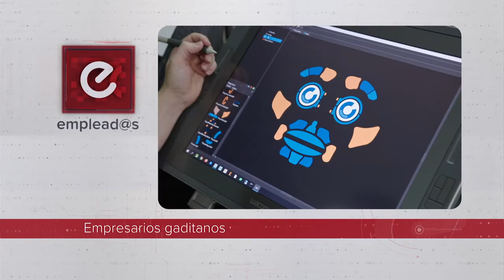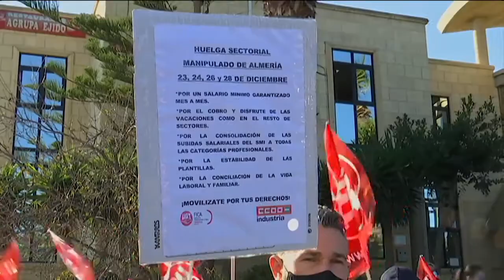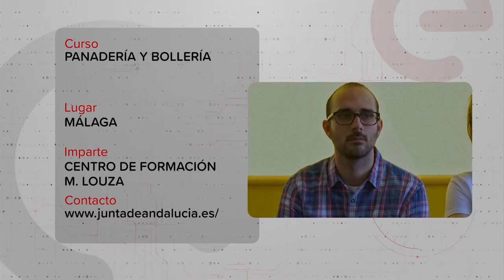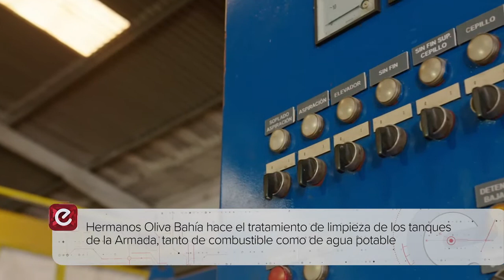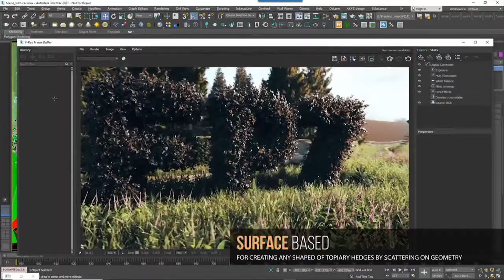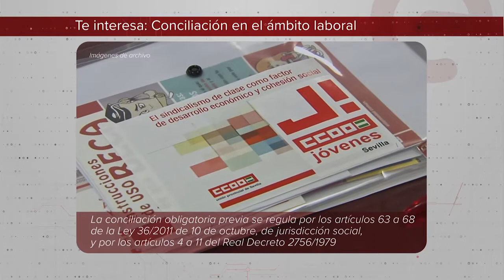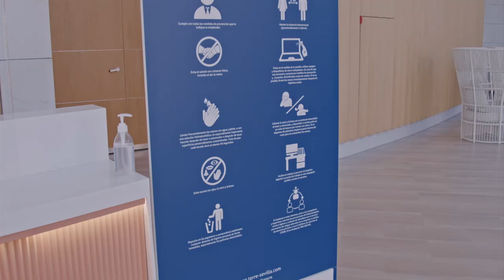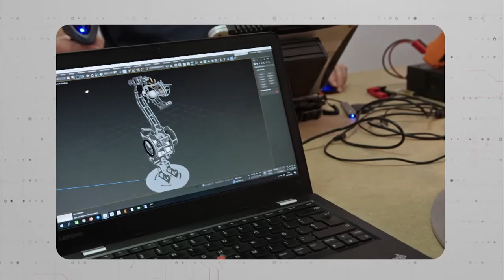Emplead@s | La situación del sector agrícola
El programa ha analizado, junto con el sindicato UGT, la situación del sector agrario en general y los problemas que atraviesan algunos trabajadores, como los del sector del manipulado o las consecuencias de la PAC. Además, hemos conocido dos empresas de la provincia de Cádiz que aplican las nuevas tecnologías para posicionarse con éxito en el mercado.

Puedes ver el programa más reciente y los demás, en la web de Emplead@s